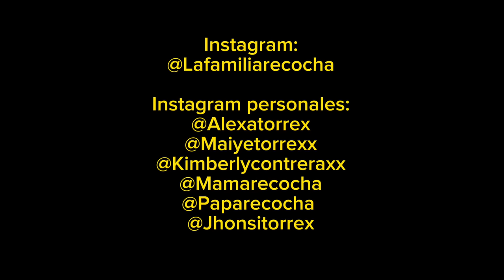LA CIRUGÍA DE MAMÁ RECOCHA😳❤️//FAMILIA RECOCHA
Así fue la operación de mamá recocha 😱🙏❤️

🧡MAIYE TORREX

💖KIMBERLY CONTRERAX

❤️MAMÁ RECOCHA

💙PAPÁ RECOCHA

💛 JHONSI TORREX

Y nunca olviden que... LO NORMAL ES ABURRIDO🤡 GRACIAS FAMILIA DE RECOCHEROS POR SU APOYO ❤️